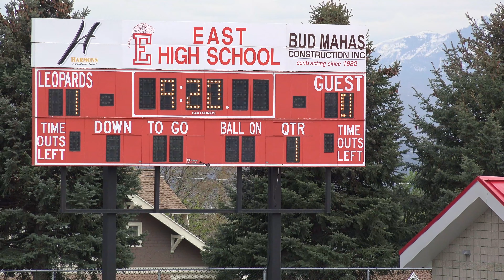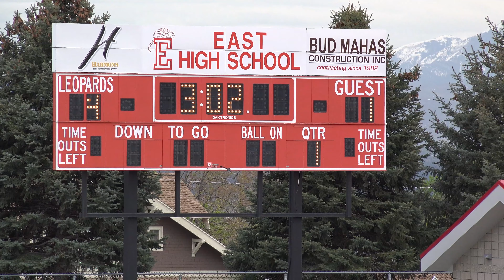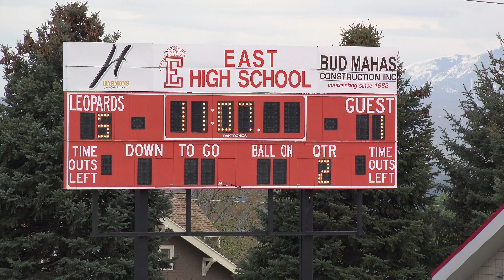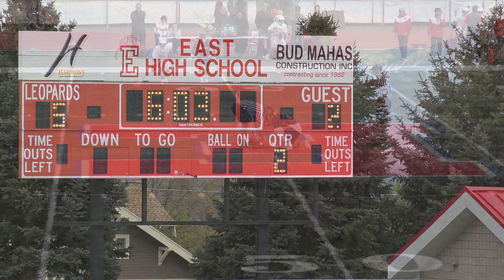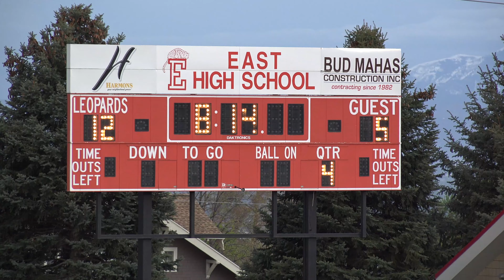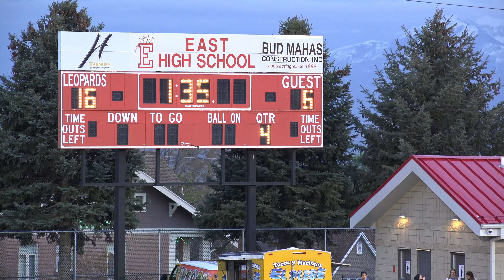Timpview Lacrosse vs East (4/29/2019)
This video is about 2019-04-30 Isaac Timpview Lacrosse vs East